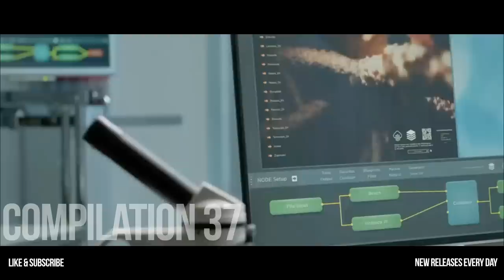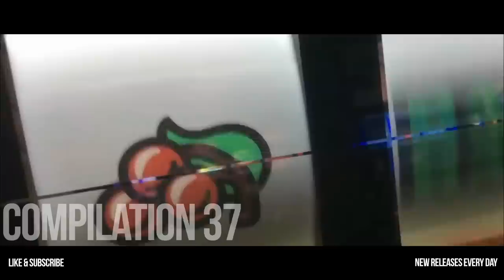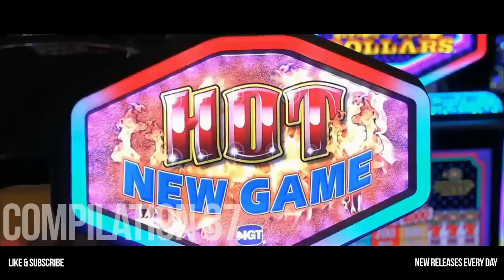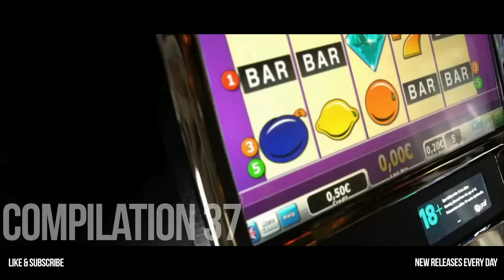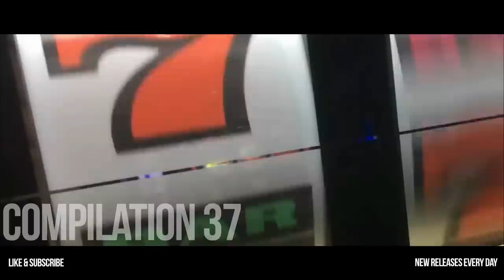TERRIFYING INCIDENT in the Great Smoky Mountains